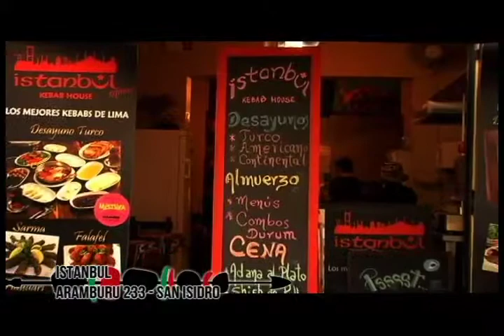Los Cazadores del Sabor - Istanbul